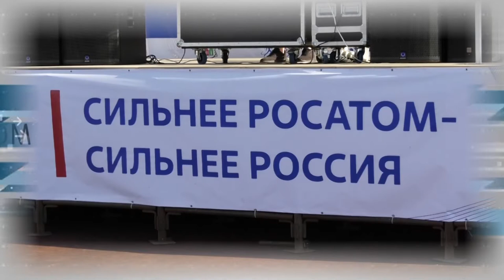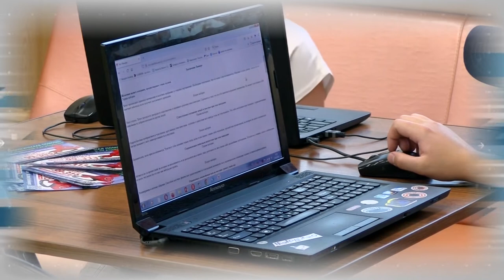Дополнительное время 22.08 - 26.08.